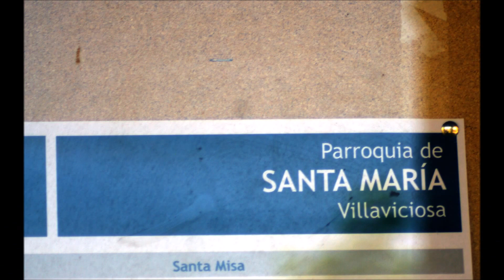Fotos de: Asturias - Villaviciosa - Iglesia de Santa María